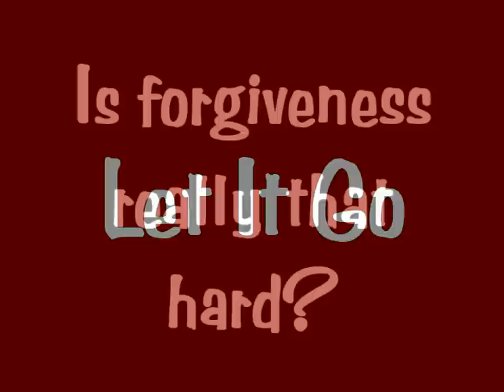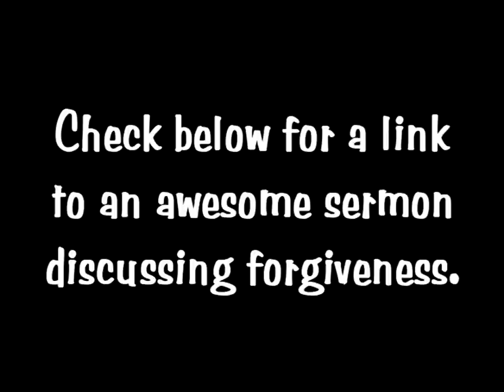LET IT GO: The Power of Forgiveness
This is the growth challenge for April 2013
SERMON LIST: